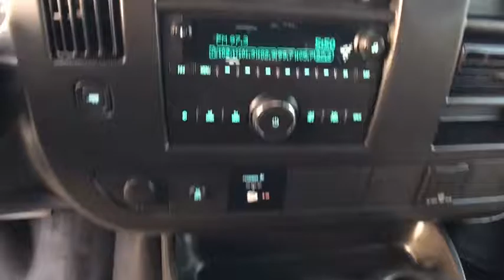2016 GMC SAVANA CARGO VAN Redding, Eureka, Red Bluff, Northern California, Sacramento, CA 524134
2016 GMC SAVANA CARGO VAN
2016 GMC SAVANA CARGO VAN  - Stock#: 524134 - VIN#: 1GTW7AFF7G1182551